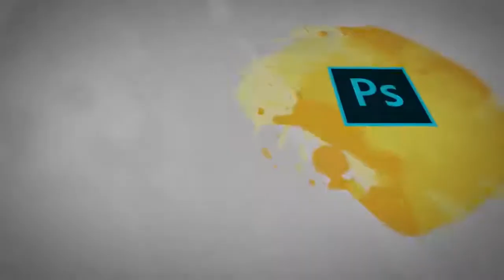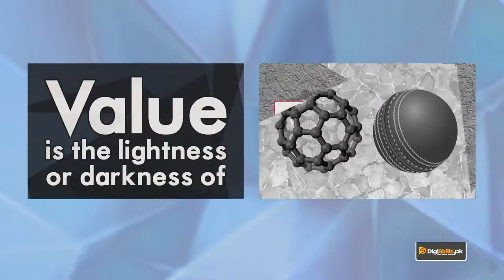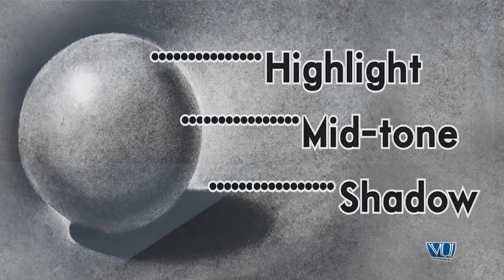Taleem Ghar | Tele School | PTV Channel